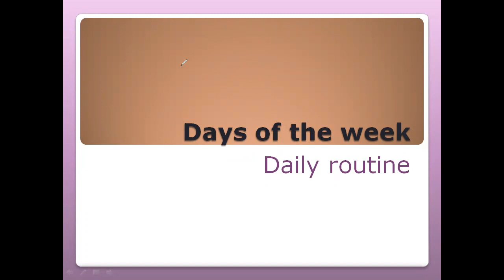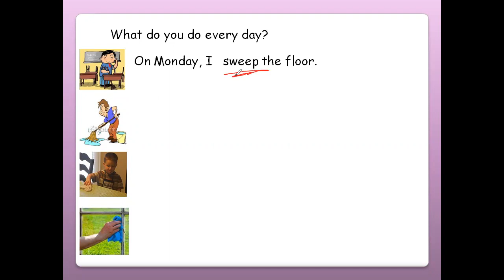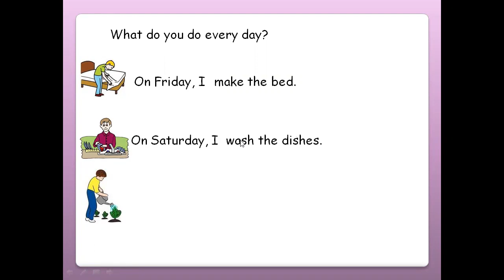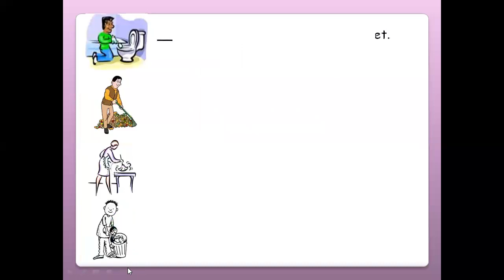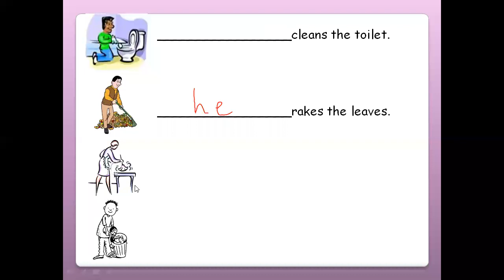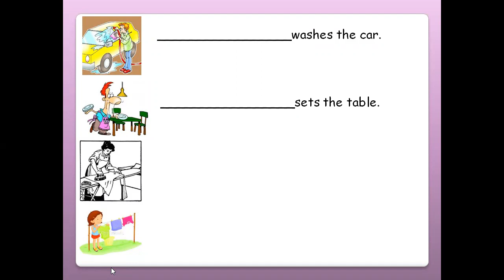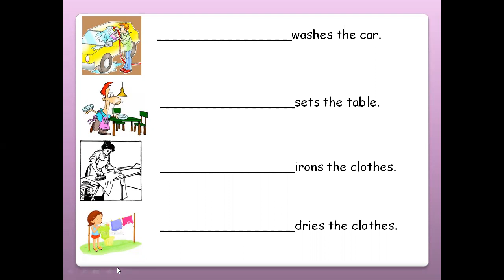ንጀመርቲ || ኣብ ዕለታዊ ዝርርብ ቋንቋ English ክሕግዝኹም ዝኽእሉ ሓረጋት